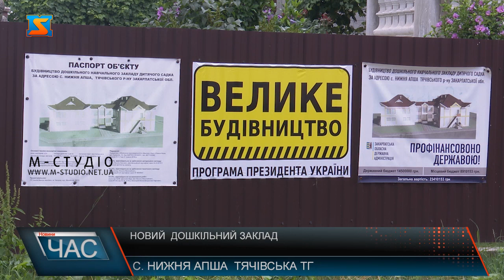Новий дошкільний заклад. Скоро відкриття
В рамках проєкту «Велике будівництво»  в селищі Нижня Апша звели дитячий садочок на 100 ліжкомісць. Вартість проєкту 16 мільйонів 570 тисяч грн. Зведення об’єкта вирішує питання у селі щодо забезпечення дітей віком до 6 років дошкільною освітою. Будівлю звели двоповерхову. Тут зможуть вчитися дітки, яких розформують по 4 групам . В Закарпатській ОДА наголосили, що всі роботи вже завершені і опісля усування деяких косметичних не доопрацювань заклад буде зданий в експлуатацію. Сучасний Нижньоапшанський садочок відповідає вимогам та потребам розвитку дитини . В новий навчальний заклад малеча зможе  піти вже найближчим часом.